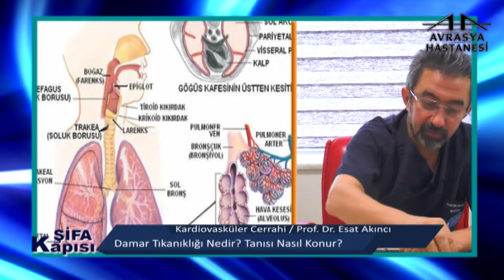Damar Tıkanıklığı Tanısı Nasıl Konur?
Avrasya Hastanesi Zeytinburnu Kardiovasküler Cerrahi Uzmanı Prof. Dr. Esat Akıncı, damar tıkanıklığının tanı süreci hakkında bilgilendiriyor.